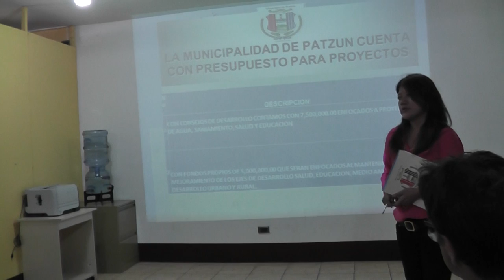Ministra informa de planes de formación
Patzún, Ministra informa de planes de formación durante la visita del Embajador de España en Guatemala, Alfonso Portabales, la Ministra de Trabajo Aura Leticia Teleguario y la Vice Ministra de Prevención Social Griselda González Navichoc.